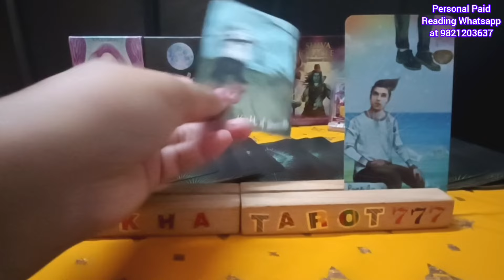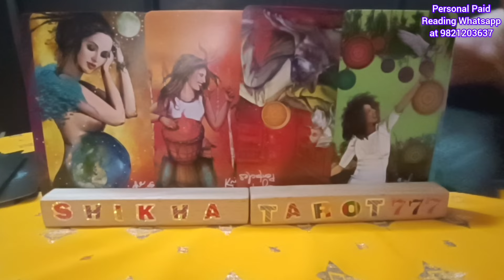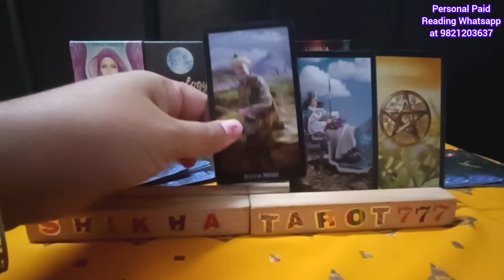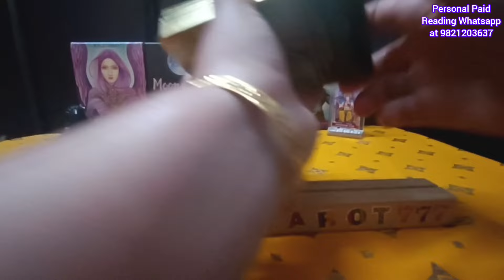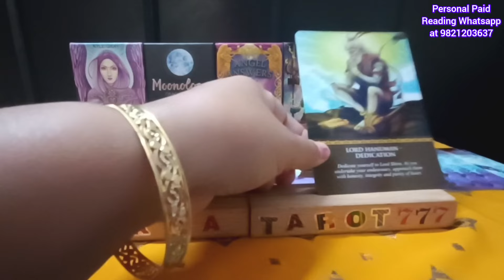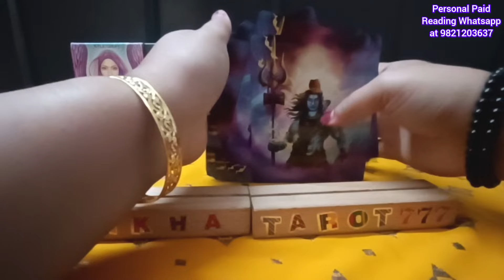Pisces♓मीन "Current Feelings/Intentions/Action of your person"Love Tarot Reading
Weekly Love Reading

weekly reading
Shikhatarot777